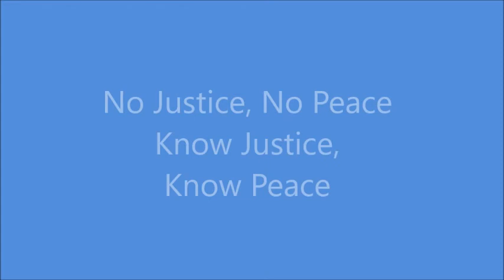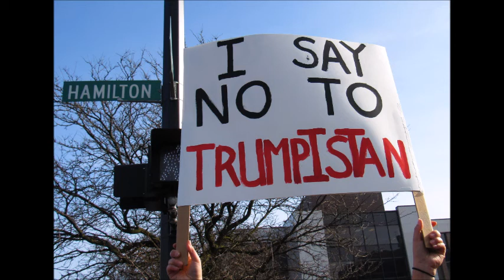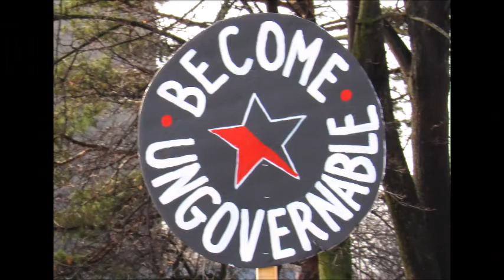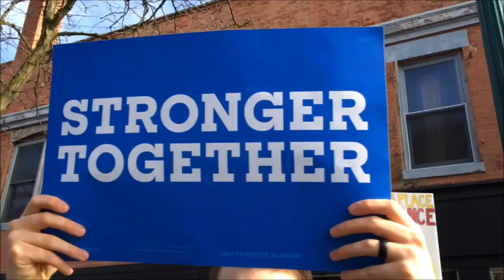Ypsilanti Protest March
Completely peaceful and energetic protest march in my city. Video and photography by Deborah and Michael Stone-Richard. Music "Awww Suki" composed by Deborah Stone-Richard